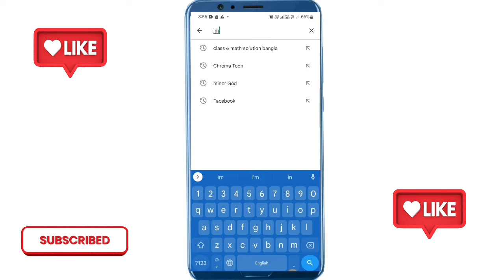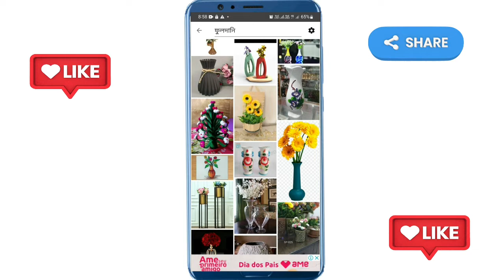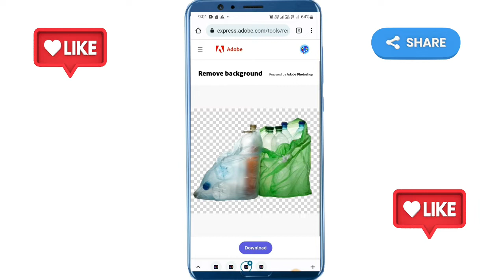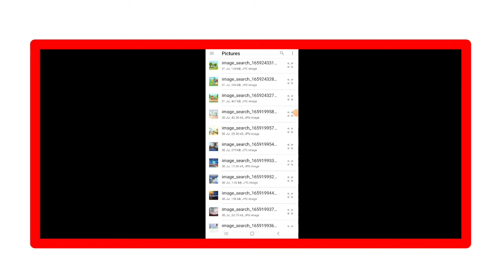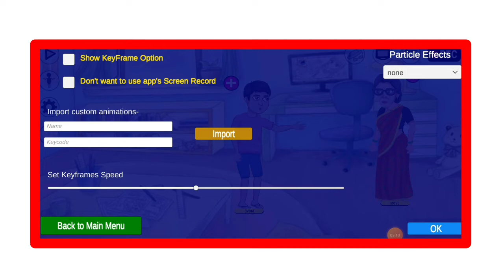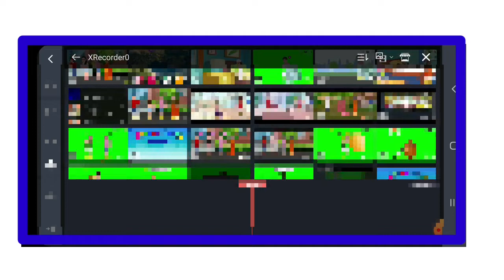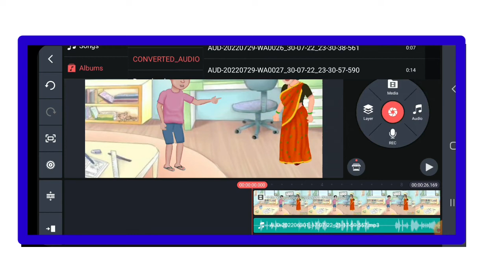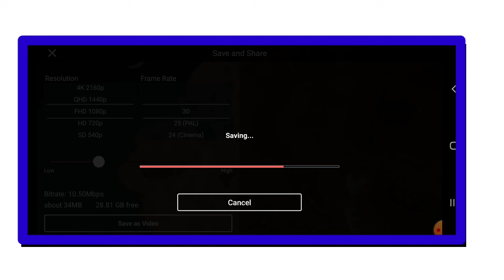Chroma Toon App Custom Background kayse lagaye 2022|Copyright Free hd Background kayse Download 2022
chroma toon app custom background kayse lagaye 2022|copyright free hd background kayse download
Your Cover Topic:
Add custom background on Chroma Toon
Chroma Toon 5 Hidden Features
Chroma Toon App New Update Features
Chroma Toon App issue fix
Add gorilla character
Copyright free images download
Copyright free hd Background kayse Download
Copyright free pic